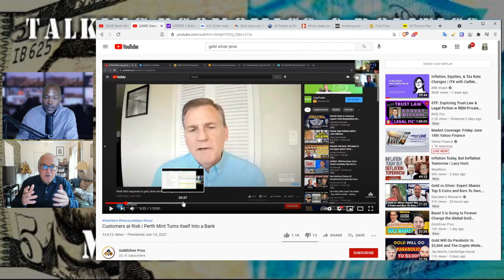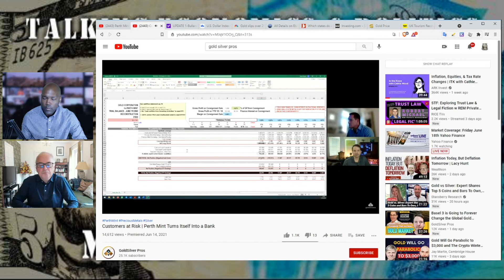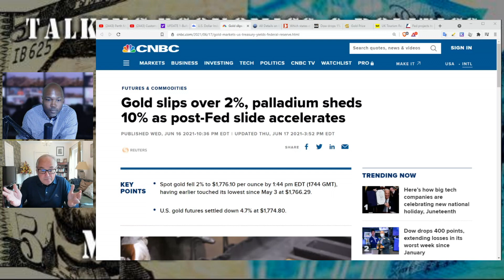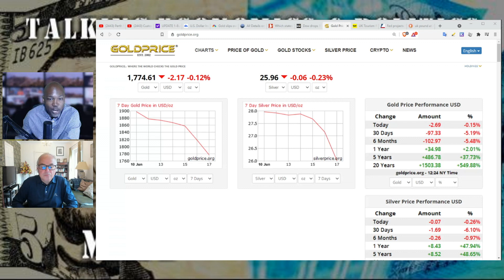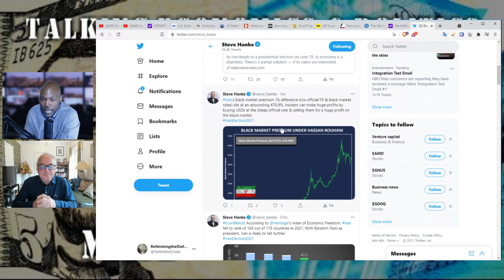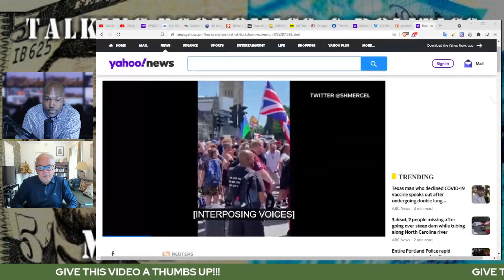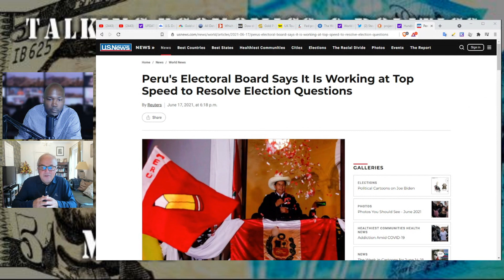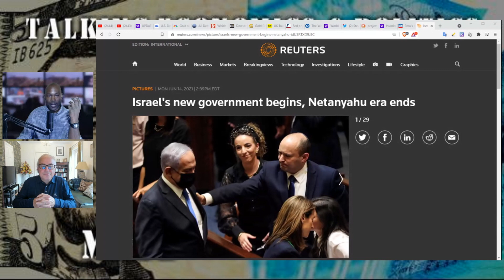Chartered Accountant Puts Perth Mint on the Spot.